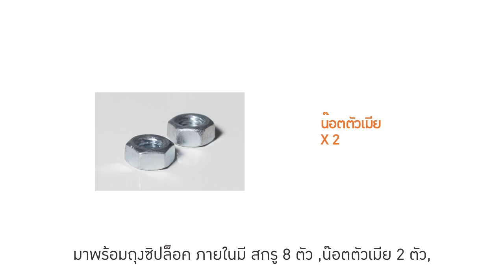วิธีประกอบเตียง KIOSK ขนาด 3.5 Ft.